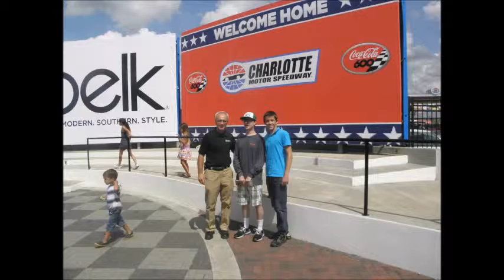My Movie Drivers I Met 2008-2014